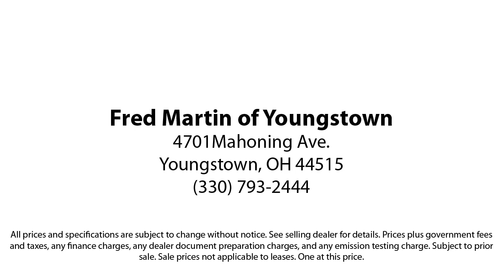2018 Ford Edge SEL Sport Utility Youngstown New Castle Kent Warren Boardman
2018 Ford Edge SEL Sport Utility Stock Number: P9892A Vin:2FMPK4J99JBC19144.